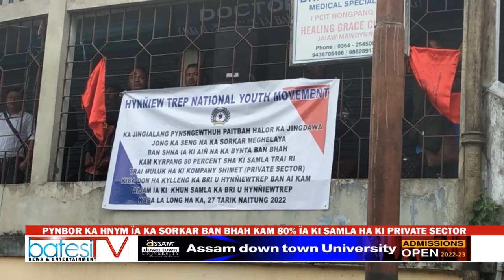PYNBOR KA HNYM ÏA KA SORKAR BAN BHAH KAM 80% ÏA KI SAMLA HA KI PRIVATE SECTOR